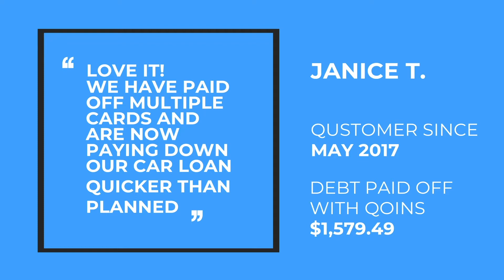Qoins Success Stories - Janice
Our customers are paying off their debt faster than ever, here's what they have to say about it!

Qoins has paid off $5+ million in debt so far!